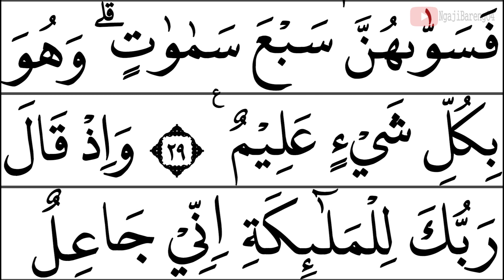MUDAH BELAJAR MENGAJI QURAN AL BAQARAH AYAT 21-29 EPS 2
Mudah mengaji Quran surah al Baqarah ayat 21-29 episode 2 mudah di ikuti oleh Umat muslim baik pemula atau yang terbata bata
00:00 Basmallah
00:28 Ayat 21-29
08:37Penutup